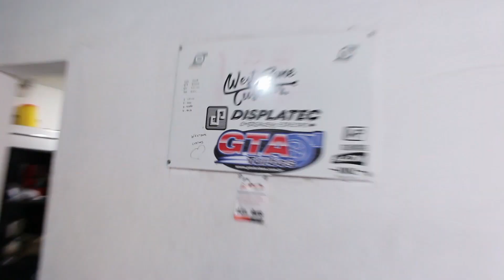MÃO INGLESA NO FUSCA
Nossos produtos você encontra na loja virtual

Estamos com uma novos parceiros, Will Performance... Eles trabalham com Reprogramação Eletrônica, Stage 1, 2 e 3, Filtros esportivos, Abafadores, ponteiras e inox, Intake, Catbak, Downpipe